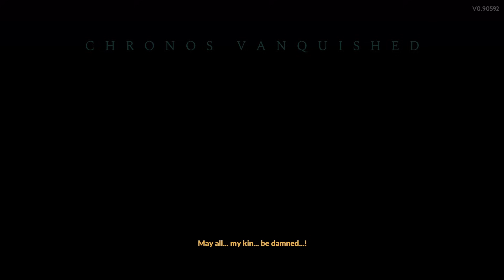How I Made the Moonstone Axe DESTROY Chronos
Appreciate all the love on this video! For some reason YouTube removed the original description of this vid I’ll try to replace the time stamps when I can!